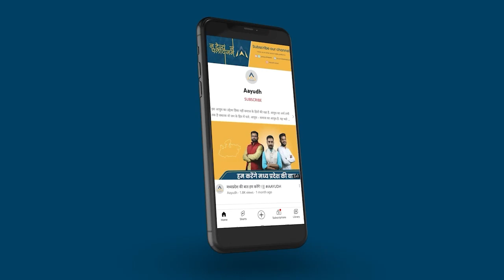स्वतंत्रता का अमृत महोत्सव | सेनानायक तांत्या टोपे की कहानी | AAYUDH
स्वतंत्रता की पहली लड़ाई में जब रानी लक्ष्मीबाई अंग्रेजों से लोहा ले रही थीं तो उनके साथ खड़े थे तांत्या टोपे, जिन्होंने रानी की मृत्यु के बाद भी अंग्रेजों के नाक में दम किये रखा. जिनके छापामार युद्ध से फौजी टुकडियां घबरा जाती थीं. आज के विडियो में तांत्या टोपे के वीरता की कहानी